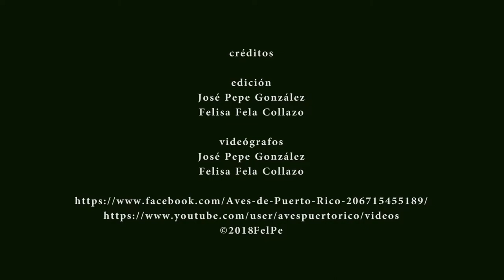GARZA GANADERA (Cattle Egret, Bubulcus ibis) sonidos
Ver mas videos de la Garza Ganadera (Cattle Egret, Bubulcus ibis) Sonidos.
La Garza Ganadera es una especie residente y común en Puerto Rico. Mide 45-56 centímetros. Pesa 270-512 gramos. Se alimenta de insectos, gusanos, lagartijos, sapitos, arañas, camarones de río, coquíes, huevos de otras aves, grillos y comida chatarra. En la temporada de reproducción establecen colonias . El macho le lleva los palitos para que ella construya el nido, y ambos incubaran y alimentaran a los polluelos. Esta especie ha beneficiado a los ganaderos controlando las poblaciones de insectos. Habitaba originalmente en Portugal, España, Medio oriente y la mayor parte de África, Asia y Europa. Llegó a Estados Unidos en 1941 y continúo distribuyéndose en Centroamerica y el Caribe. En el año 1948 llegó a la isla.
Grabado en Camuy, PR (Marzo 2018)

Garza Ganadera
Nombre en inglés: Cattle Egret
Nombre científico: Bubulcus ibis (Linnaeus, 1758)
Familia taxonómica: Ardeidae
Orden: Pelecaniformes
Género: Bubulcus
Especie Residente